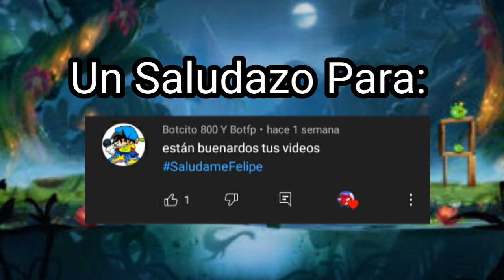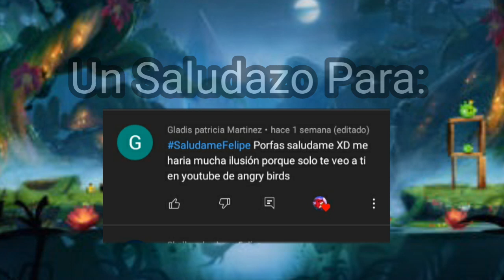25 Curiosidades Terence 😝 | Angry Birds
hola a todos gente, el dia de hoy les traigo unas curiosidades sobre el personajes mas misterioso de Angry Birds Terence, un personaje que tiene algunos datos extraños que veran en este video.

Soy un creador de contenido de angry Birds busco entretenerlos con mi manera de ser, intento revivir la comunidad de angry birds para que vean lo hermoso de esta franquicia, me apoyarias mucho suscribiendote al canal.